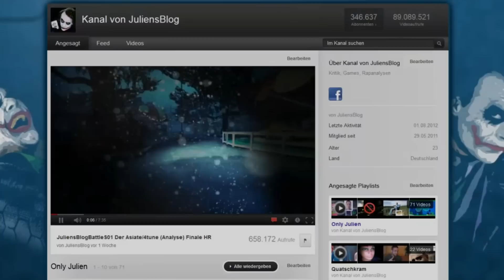JuliensBlogGames #1 Silent Hill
Silent Hill (Konami/1999/PS1)
Genre: Survival/Horror/Action/Adventure